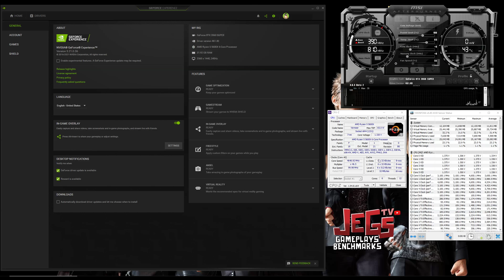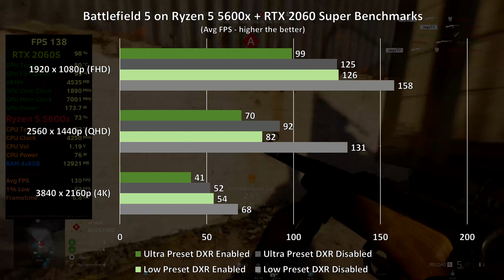Battlefield 5 on Ryzen 5 5600x + RTX 2060 Super 1080p, 1440p, 2160p benchmarks!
Index:
0:00 - Specs Used
0:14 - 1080p Low Preset DXR Disabled
1:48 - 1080p Low Preset DXR Enabled
3:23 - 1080p Ultra Preset DXR Disabled
4:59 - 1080p Ultra Preset DXR Enabled
6:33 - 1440p Low Preset DXR Disabled
8:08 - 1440p Low Preset DXR Enabled
9:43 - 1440p Ultra Preset DXR Disabled
11:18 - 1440p Ultra Preset DXR Enabled
12:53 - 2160p Low Preset DXR Disabled
14:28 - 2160p Low Preset DXR Enabled
16:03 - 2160p Ultra Preset DXR Disabled

Ryzen 5 5600x Stock Clock, Stock Cooler
Gigabyte RTX 2060 Super Windforce OC 8G

Samsung Odyssey G7 32"

Mouse:
Headset:
Corsair Void Pro Wireless
Speakers:
Edifier R1280DB
Mousepad: